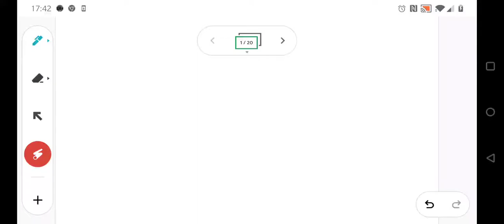neural Control if muscles